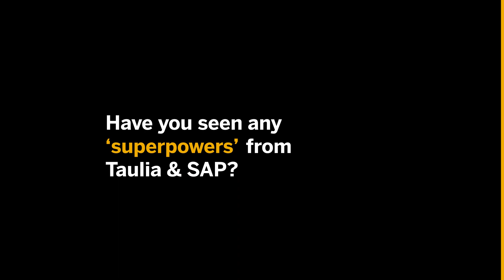Taulia & SAP anniversary – Thomas Mehlkopf